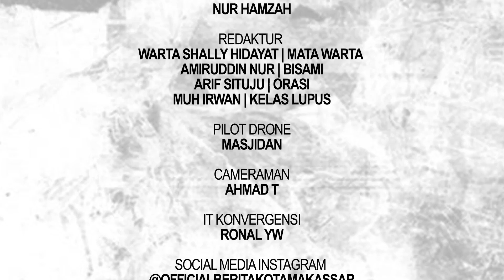PUPUT TERTANTANG USAI BERPERAN JADI HANTU DI FILM KARUNRUNG 1995